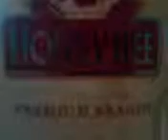Army Brandy Honeybee One Of My Favourite Thing